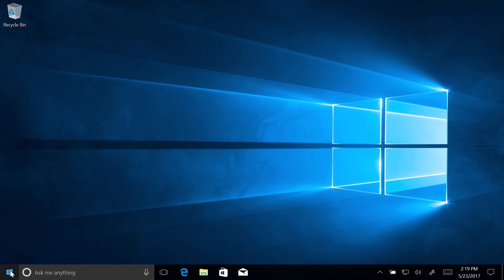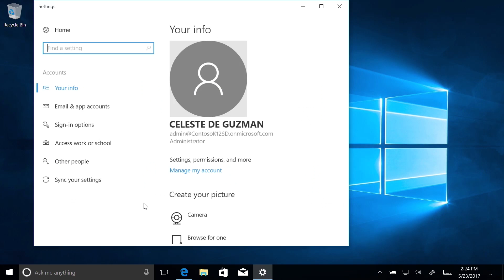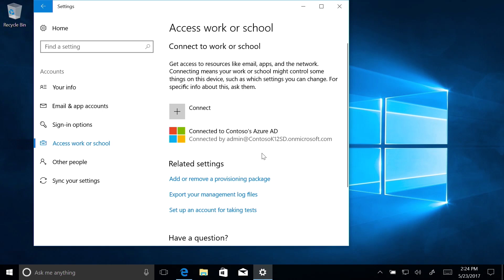Microsoft Education: Verify Windows 10 Education Devices are Azure AD Joined and Managed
Once your Windows 10 student PCs are set up, find out how to make sure they are classroom ready. Watch as we show you how to:
•Verify the device was set up correctly and Azure AD-joined
•Make sure apps and settings are installed and working

Here’s a list of URLs we mention in this video:
To read the step-by-step guide that corresponds to this video,